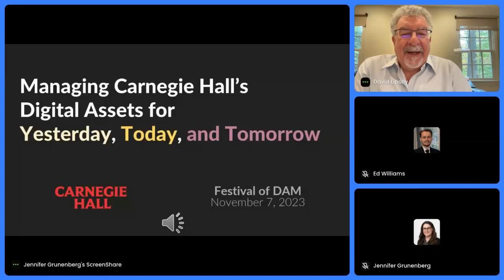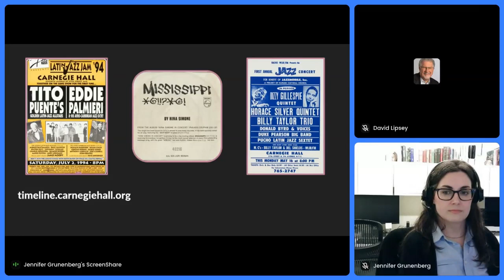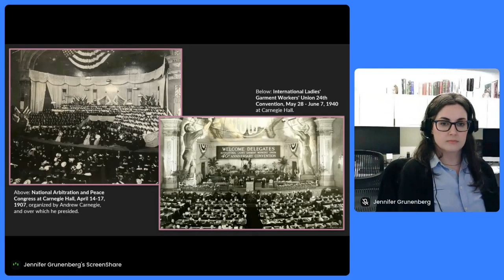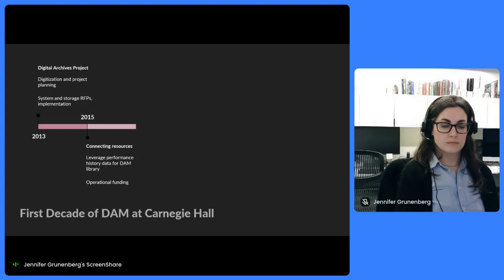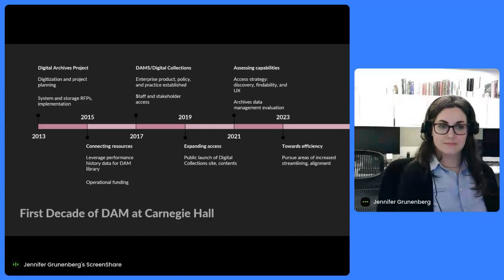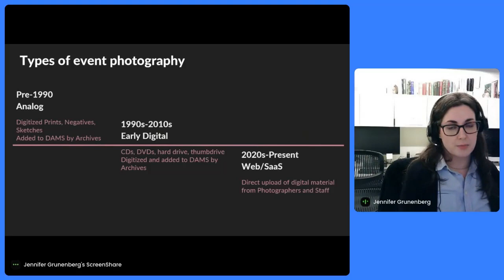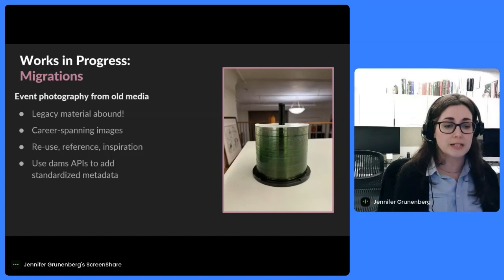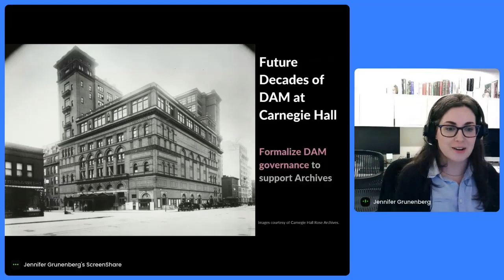Managing Carnegie Hall’s Digital Assets for Yesterday, for Today, and for Tomorrow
An account of DAM’s journey at the New York City performing arts organization.

-The complex musical, cultural, and political legacy of the Hall is explored through partnerships with Google Arts & Culture and public releases of linked open data and rights-reviewed assets.
-How the archives use gaps in the historical record as indicators for investigation and correction is explained.

This session highlights related and fully integrated business resources that use historical and current data to increase discovery and findability of the Hall’s historic, non-commercial collections.

Speakers:
Kathryn Gronsbell, Senior Manager, Digital Collections, Carnegie Hall
Jen Grunenberg, Digital Collections Associate, Carnegie Hall

Recorded for Festival of DAM 2023